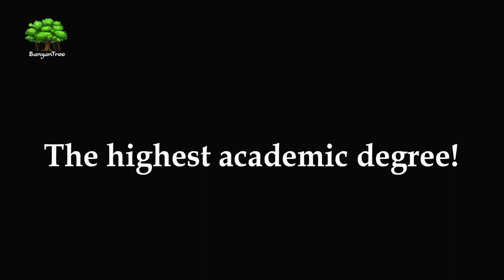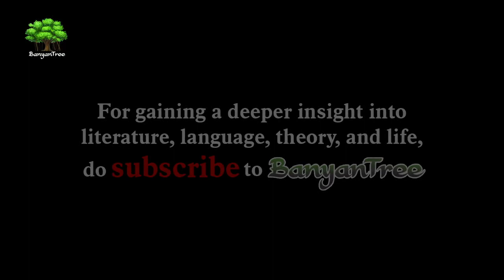The path to your Ph.D. part 7: Literature and interdisciplinary research | Dr. A. Raghu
The path to your Ph.D., Literature and interdisciplinary research,  Dr. A. Raghu, research, doctoral degree, doctorate